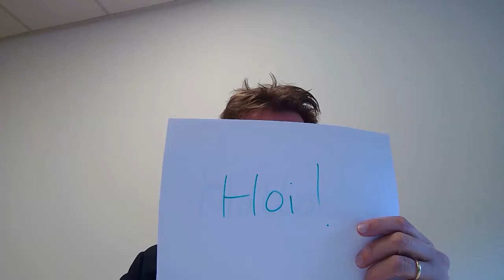Stem op RecruitEverywhere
Als je op zoek bent naar internationaal talent, geeft RecruitEverywhere je zicht waar in Europa je deze het beste kunt werven. Tot en met 8 april kan je op deze startup stemmen waarmee zij een demo spot op Recruitment Tech Demo_Day 2020 op 11 juni in Utrecht kunnen winnen.